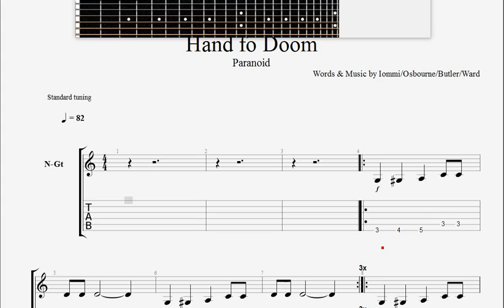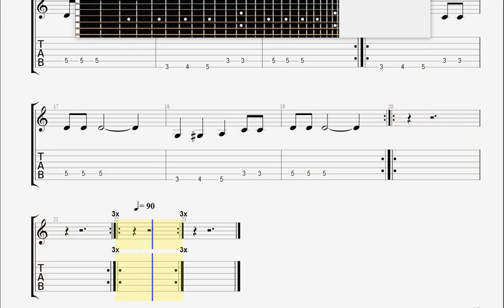Black Sabbath Hand Of Doom GUITAR TABLATURE